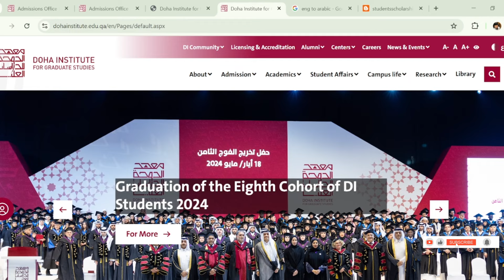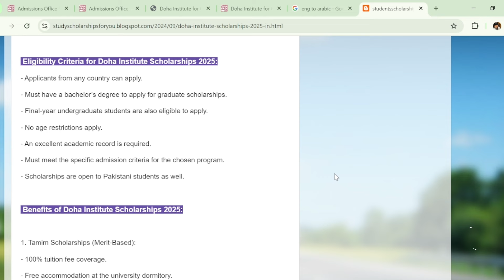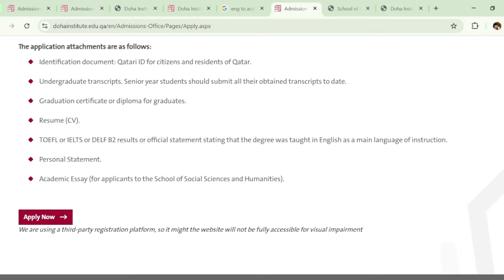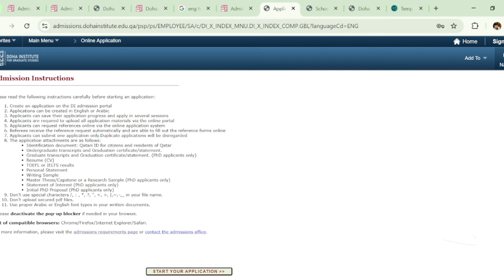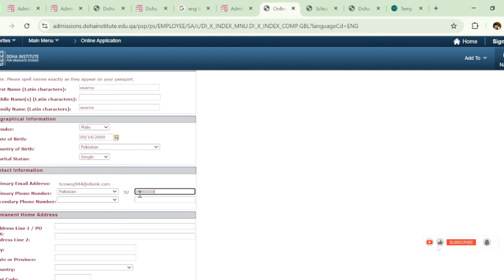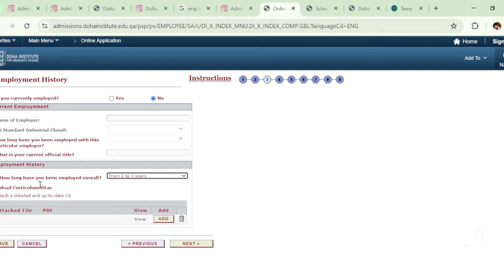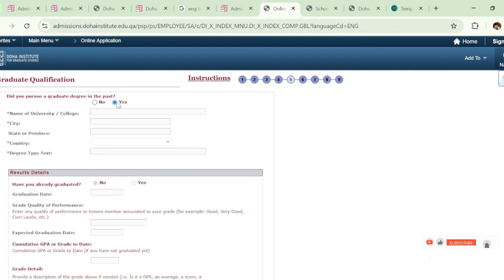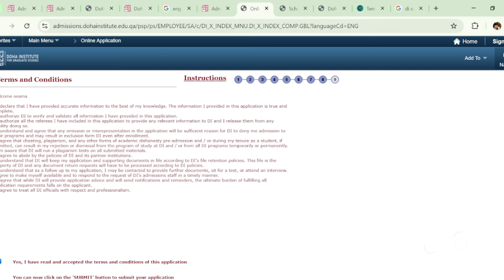Doha Institute for graduate studies scholarship 2025 | Apply online | Fully funded| No IELTS | Qatar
In this video, I will guide you through the complete application process. I will tell you how to apply for Doha Institute for graduate studies scholarships for 2025 for master's and PhD students, Applications for these scholarships are open. You do not need any application fee or IELTS to apply for this fully funded scholarship, students of all nationalities can apply.